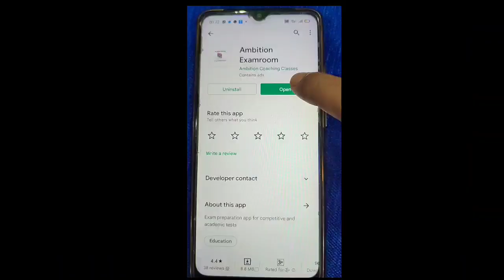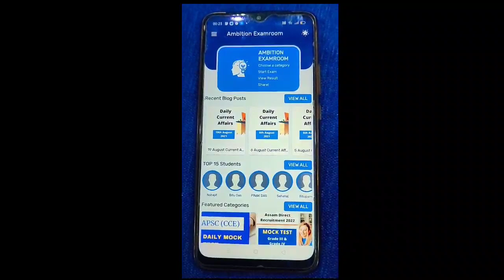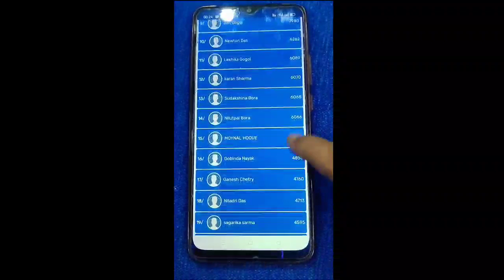Free Mock Test App II How to use II Ambition Examroom II Assam Direct Recruitment Grade III & IV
How to use Ambition Examroom?
Ambition Examroom is a Mock Test App thta students can attend free test for Assam Direct Recruitment Grade III & Grade IV Examination.
you can check your score as well as report.

Current Affairs ans General Knowledge will be provided on it.